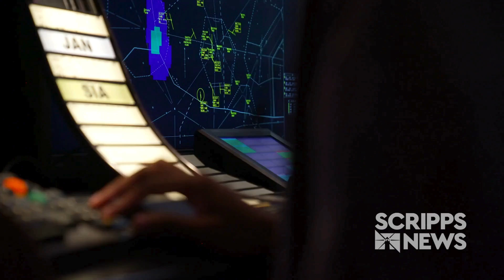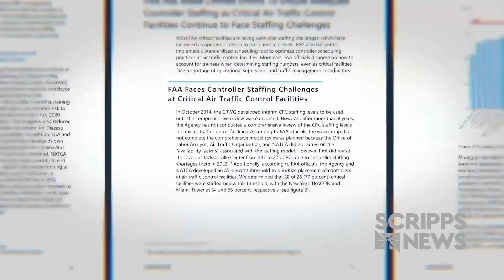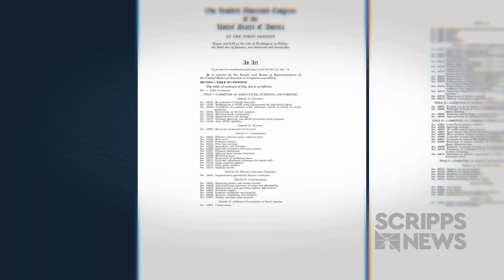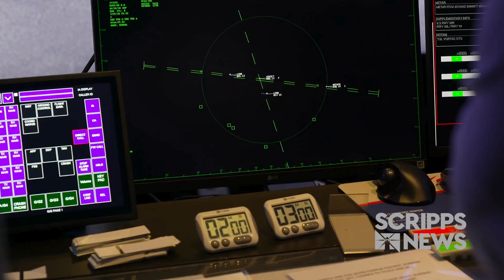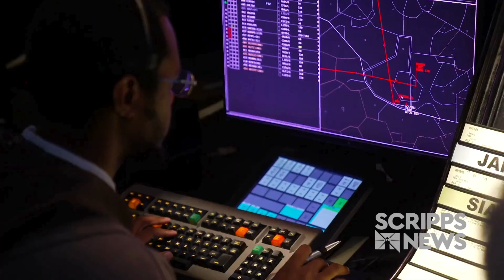Air traffic control school: A look inside the FAA's largest training class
In a dark noisy room in Oklahoma, air traffic control trainees hunch over radar screens as they track planes flying through congested airspace in the Deep South. They are flights that don't actually exist, part of a simulation to see how students handle the pressure of working in a real control tower.

"As close to as realistic as we can get," said Alan Stone, air traffic training branch manager at the FAA's training academy at the Mike Monroney Aeronautical Center in Oklahoma City.

This is where the FAA is schooling its largest class ever of air traffic controllers. The agency agreed to let Scripps News inside for a rare peek at the intense process of learning how to keep planes safely separated in the sky and on the ground.